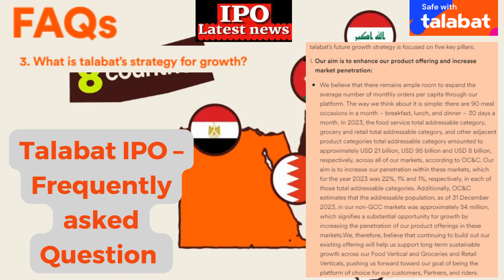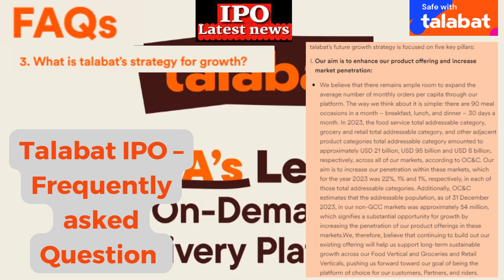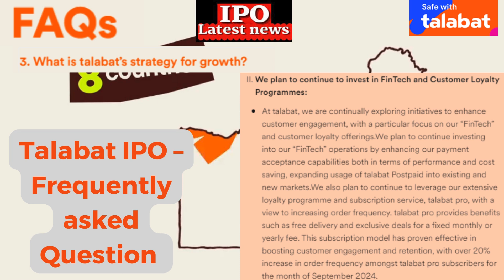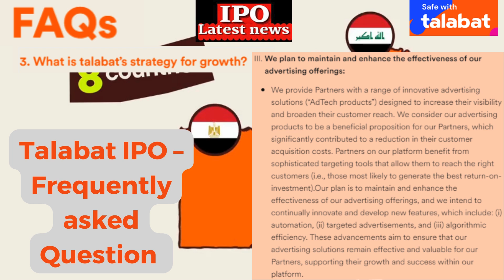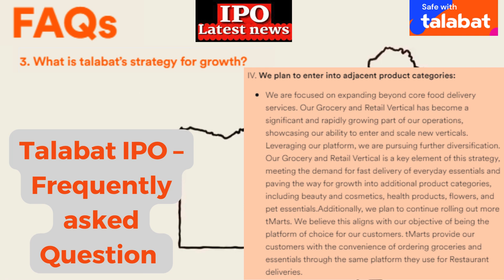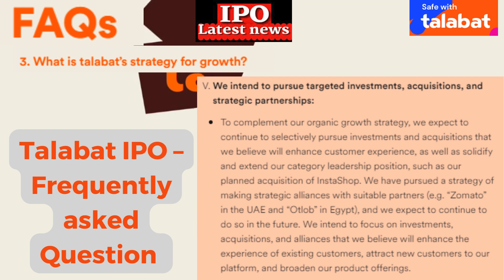Talabat IPO – Frequently asked Question FAQ Part2 All Need to Know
Talabat IPO  – Frequently asked Question  (FAQ)- All Need to Know
Talabat Holding plc (“talabat” or the “Company”) is the leading on-demand online food ordering, delivery, takeaway and groceries and convenience retail marketplace in the MENA region, with operations in the UAE, Kuwait, Qatar, Bahrain, Egypt, Oman, Jordan and Iraq.

 Frequently Asked Question (FAQs) part2

3. What is talabat’s strategy for growth?
talabat’s future growth strategy is focused on five key pillars:
I. Our aim is to enhance our product offering and increase market penetration:
We believe that there remains ample room to expand the average number of monthly orders per capita through our platform. The way we think about it is simple: there are 90 meal occasions in a month – breakfast, lunch, and dinner – 30 days a month. In 2023, the food service total addressable category, grocery and retail total addressable category, and other adjacent product categories total addressable category amounted to approximately USD 21 billion, USD 95 billion and USD 8 billion, respectively, across all of our markets, according to OC&C. Our aim is to increase our penetration within these markets, which for the year 2023 was 22%, 1% and 1%, respectively, in each of those total addressable categories. Additionally, OC&C estimates that the addressable population, as of 31 December 2023, in our non-GCC markets was approximately 54 million, which signifies a substantial opportunity for growth by increasing the penetration of our product offerings in these markets.We, therefore, believe that continuing to build out our existing offering will help us support long-term sustainable growth across our Food Vertical and Groceries and Retail Verticals, pushing us forward toward our goal of being the platform of choice for our customers, Partners, and riders.
II. We plan to continue to invest in FinTech and Customer Loyalty Programmes:
At talabat, we are continually exploring initiatives to enhance customer engagement, with a particular focus on our “FinTech” and customer loyalty offerings.We plan to continue investing into our “FinTech” operations by enhancing our payment acceptance capabilities both in terms of performance and cost saving, expanding usage of talabat Postpaid into existing and new markets.We also plan to continue to leverage our extensive loyalty programme and subscription service, talabat pro, with a view to increasing order frequency. talabat pro provides benefits such as free delivery and exclusive deals for a fixed monthly or yearly fee. This subscription model has proven effective in boosting customer engagement and retention, with over 20% increase in order frequency amongst talabat pro subscribers for the month of September 2024.
III. We plan to maintain and enhance the effectiveness of our advertising offerings:
We provide Partners with a range of innovative advertising solutions (“AdTech products”) designed to increase their visibility and broaden their customer reach. We consider our advertising products to be a beneficial proposition for our Partners, which significantly contributed to a reduction in their customer acquisition costs. Partners on our platform benefit from sophisticated targeting tools that allow them to reach the right customers (i.e., those most likely to generate the best return-on-investment).Our plan is to maintain and enhance the effectiveness of our advertising offerings, and we intend to continually innovate and develop new features, which include: (i) automation, (ii) targeted advertisements, and (iii) algorithmic efficiency. These advancements aim to ensure that our advertising solutions remain effective and valuable for our Partners, supporting their growth and success within our platform.
IV. We plan to enter into adjacent product categories:
We are focused on expanding beyond core food delivery services. Our Grocery and Retail Vertical has become a significant and rapidly growing part of our operations, showcasing our ability to enter and scale new verticals. Leveraging our platform, we are pursuing further diversification. Our Grocery and Retail Vertical is a key element of this strategy, meeting the demand for fast delivery of everyday essentials and paving the way for growth into additional product categories, including beauty and cosmetics, health products, flowers, and pet essentials.Additionally, we plan to continue rolling out more tMarts. We believe this aligns with our objective of being the platform of choice for our customers. tMarts provide our customers with the convenience of ordering groceries and essentials through the same platform they use for Restaurant deliveries.
V. We intend to pursue targeted investments, acquisitions, and strategic partnerships:
To complement our organic growth strategy, we expect to continue to selectively pursue investments and acquisitions that we believe will enhance customer experience, as well as solidify and extend our category